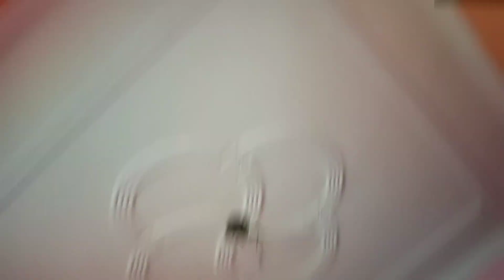We made him wash dishes 🤣 | DAILY VLOG #244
I hope you all are going to love this video :)

1.MY HOMETOWN - THE PLACE WHERE I BELONG ❤️

2.DAILY VLOG CHALLENGE !!

3.DEHRADUN - MUSSOORIE - UTTARAKHAND

4.DELHI  - CHANDIGARH - SHIMLA - KUFRI

5.LAND OF THUNDER DRAGON - BHUTAN

6.QUEEN OF THE HILLS - DARJEELING

7. GUWAHATI - ASSAM 2021📍

Tags ignore :-

Vlog
Daily vlog
Family vlog
Travel vlog
Blogs
Blogger
Vlogger
Indian vlogger
Family vlogger
Daily vlogger
Delhi
Delhi vlog
Delhi vlogger
Hindi vlog
Indian blogs